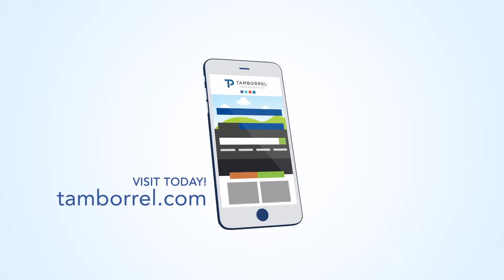Tamborrel: 109 Stonecrop ,Woodforest, Montgomery, TX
True elegance throughout, this large family home is ready for immediate move in. Impressive entry that has wrought iron staircase and wood stairs. Rich hard wood floors in entry, study, formal dining, living room and kitchen